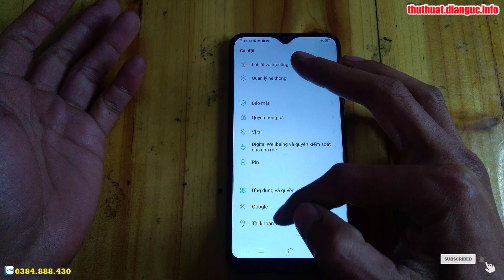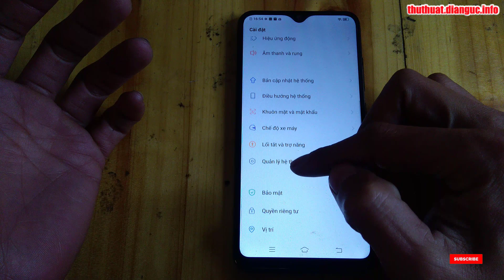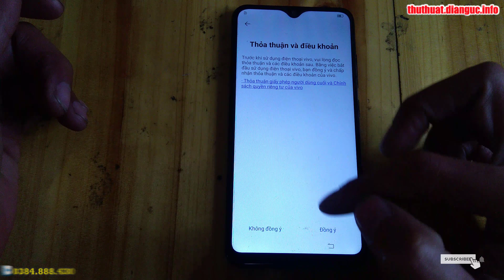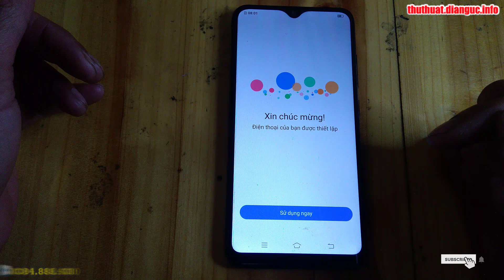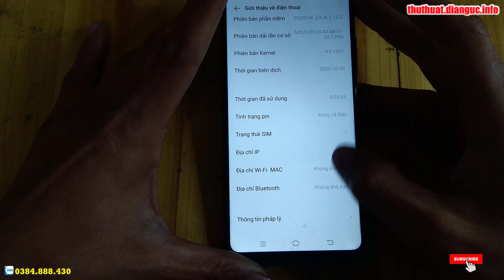Hướng dẫn khôi phục cài đặt gốc Vivo Y1S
Hard Reset Vivo Y1S , Hard Reset Vivo 2015, Hard Reset Vivo Y1S Vivo 2015,

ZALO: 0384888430